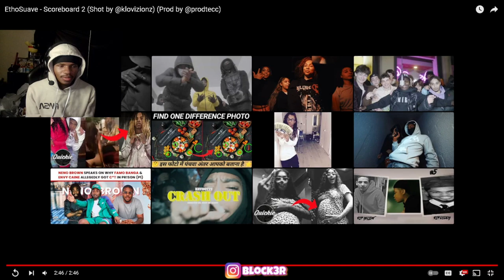EthoSuave - Scoreboard 2 (Shot by @klovizionz) (Prod by @prodtecc) REACTION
EthoSuave - Scoreboard 2 (Shot by @klovizionz) (Prod by @prodtecc)